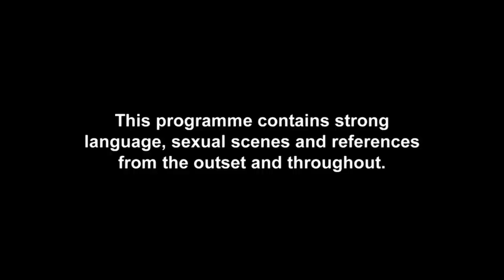7 Naughtiest Moments In Geordie Shore Series 9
Oi Oi! Geordie Shore 9 saw lots of nawty moments and lots of nsfw moments. Check out 9 of the naughtiest moments from Geordie Shore series 9.